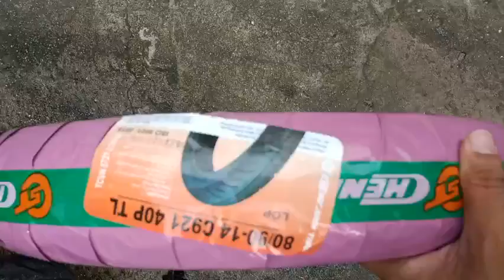Vỏ Chengshin 80/90-14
● v320nguyen Vỏ Chengshin 80/90-14 : vỏ trước xe Air Blade, Vision, Click, Joyride...